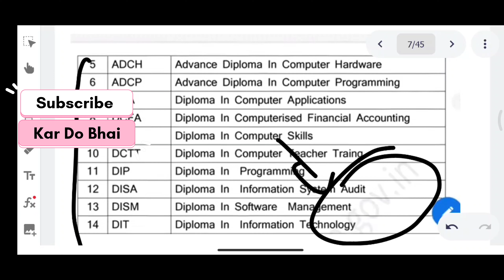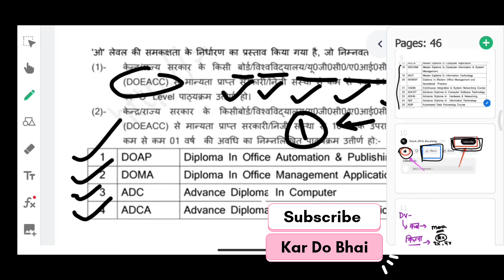upsssc aso latest news | upsssc aso result | Exam Mint Academy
Time lapse -
00:00 - 00:20 - upsssc aso latest news
00:20 - 00:40 - upsssc aso
00:40 - 00:50 - upsssc aso result
00:50 - 01:10 - upsssc aso cut off 2022
01:10 - 01:20 - upsssc aso latest news today
01:20 - 01:25 - aso upsssc
01:25 - 01:30 - upsssc aso cut off
01:30 - 02:29 - upsssc aso result 2022

Description -
upsssc pet
upsssc pet
upsssc
pet exam syllabus
pet exam
ankitsirpetexamdateupdate
ankit sir upsssc pet exam update